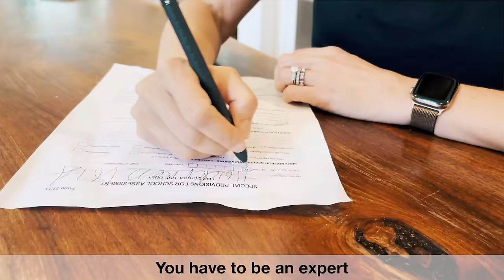Paperwork - Katy Perry "Firework" Parody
I think my hand has permanently cramped up 📝 Please send wine...